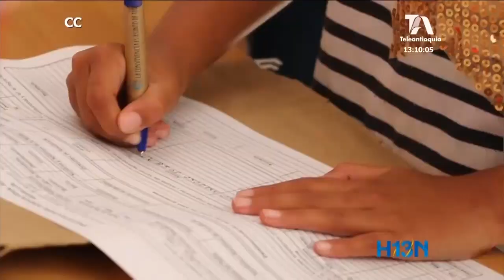Con el programa “En el colegio contamos con vos” bajó la tasa de deserción escolar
Con el programa “En el colegio contamos con vos”, se ha logrado la tasa de deserción escolar más baja en los últimos 14 años.

Más de 7.300 niños y jóvenes regresaron al colegio entre 2016 y 2019.